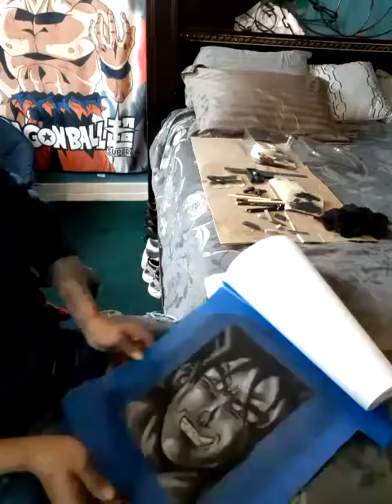Goku Black Drawing: Speed Drawing Dragon Ball Super Anime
This is a anime drawing of Goku Black. Dragon Ball super is a really great anime and I enjoyed doing this video. I use charcoal to draw this character on my Sketch Artist Pad. It is an 8 X 11 sketch and I had no idea how it was going to turn out, I never do lol.